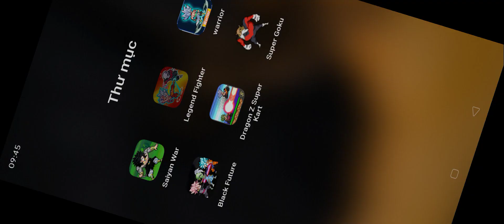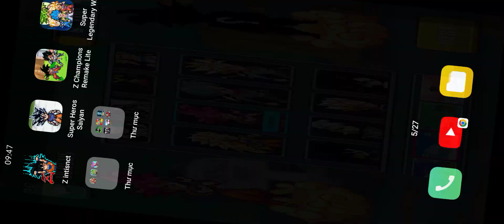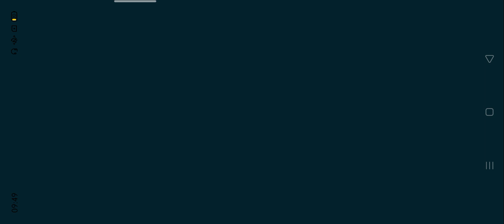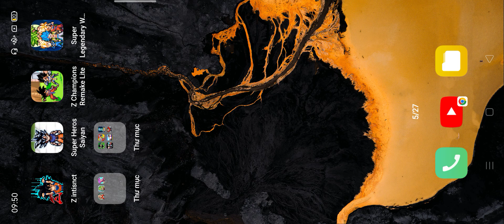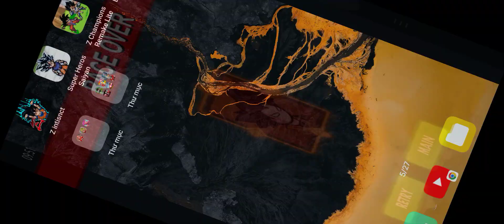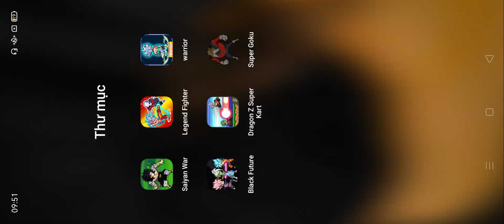Saiyan War,Legend Fighter,warrior,Black Future,Dragon Z Super Kart,Super Goku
Android gameplay
iOS gameplay
gameplay
pc gameplay